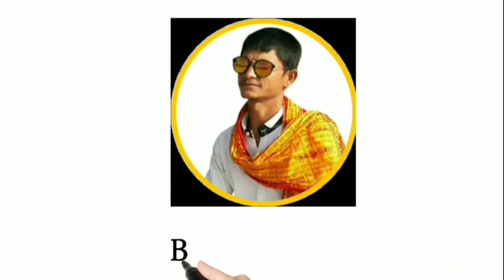सिर पर नारियल फोड़ना||तलवार खेलना||सुवा जबान मे छेकडना||पेर मे सुवा छेकाडना||nariyal shir par fhodna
।। नमस्कार दोस्तो ।।

                🙏🙏 धन्यवाद दोस्तो 🙏🙏